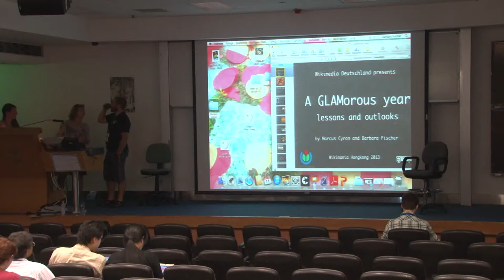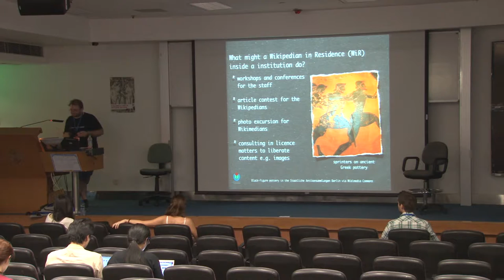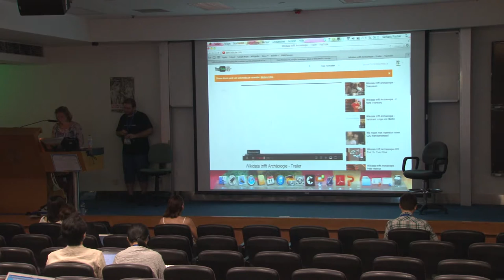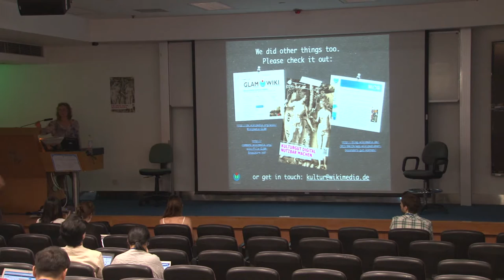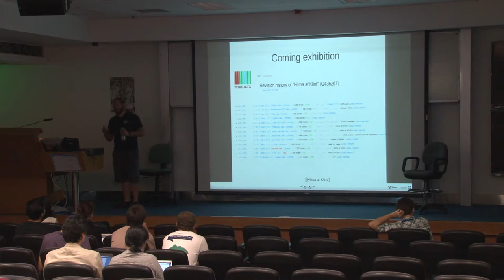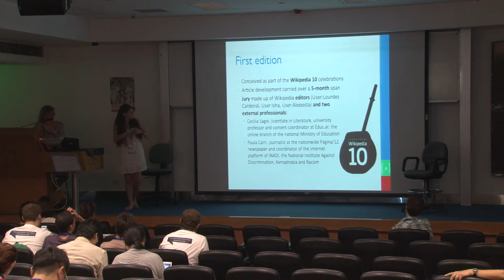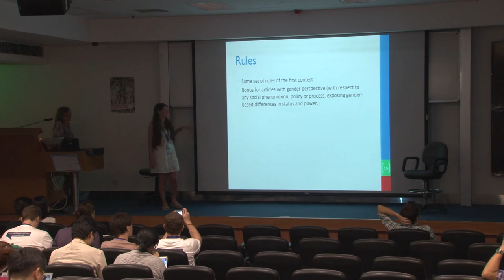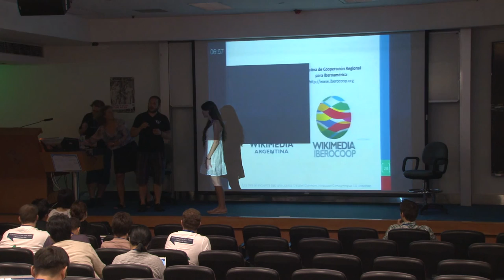GLAM panel - Barbara Fischer, Marcus Cyron, Axel Pettersson, Ivana Lysholm